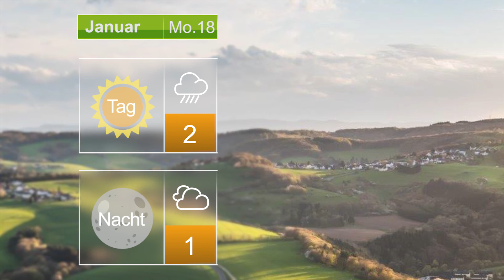Der WWTV-Wetterausblick für den 18. Januar 2021 | Westerwald | Wetter